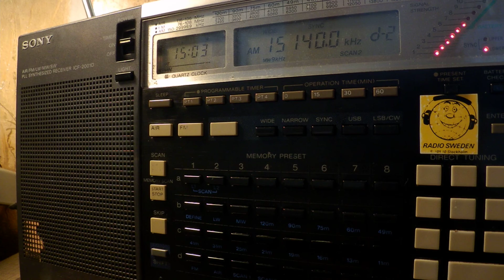31 07 2017 Radio Sultanate of Oman in English WeEu 1502 on 15140 Thumrayt